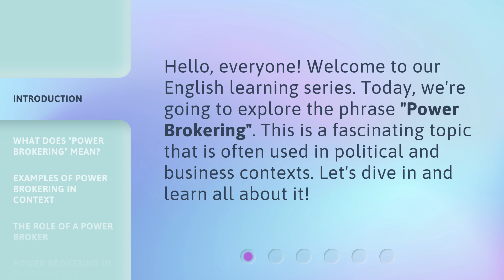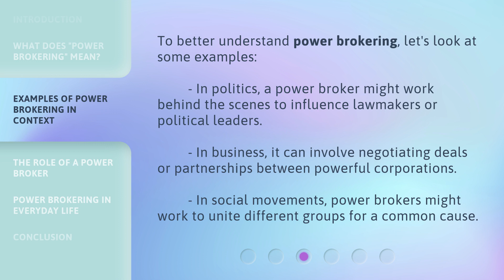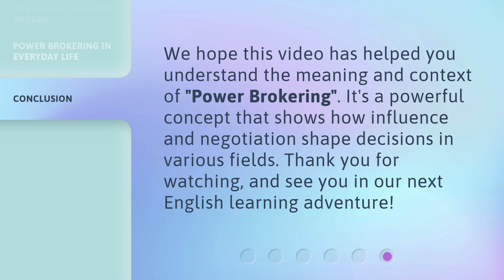Understanding "Power Brokering": An English Learning Guide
Unlock the Secrets of Power Brokering: An English Learning Guide • Discover the fascinating world of power brokering in this English learning guide. Learn the art of negotiation, persuasion, and influence to navigate any situation like a pro. Gain valuable insights and master the language of power brokering in this captivating video!

00:00 • Introduction - Understanding "Power Brokering": An English Learning Guide
00:27 • What Does "Power Brokering" Mean?
00:54 • Examples of Power Brokering in Context
01:22 • The Role of a Power Broker
01:44 • Power Brokering in Everyday Life